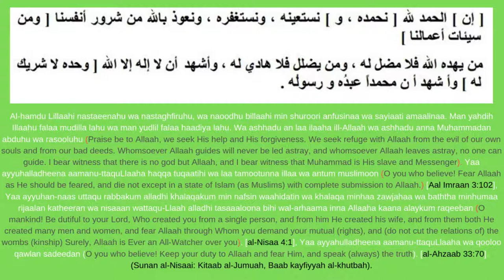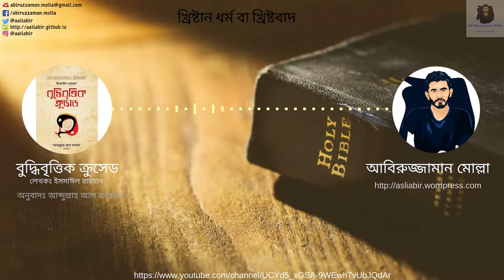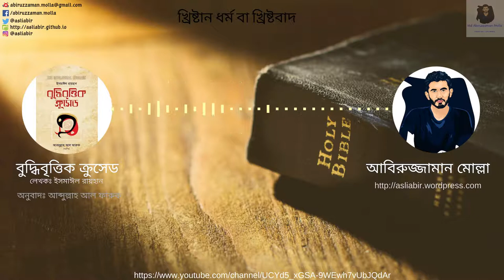পর্ব ১১ । বুদ্ধিবৃত্তিক ক্রুসেড । খ্রিষ্টধর্ম - ইস্যায়ী জামাত । অডিওবুক